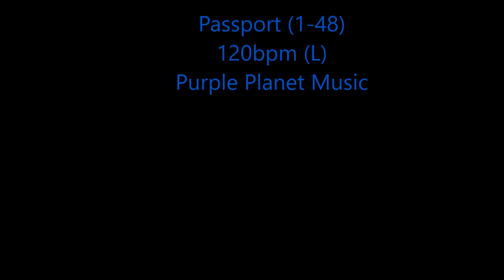My Hiking Adventure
Being a Nature Lover is Unbelievably fun and great for our well-being, Adventure is a great key to spending more time outside though.I really enjoy the Greenery and Scenery of Nature.